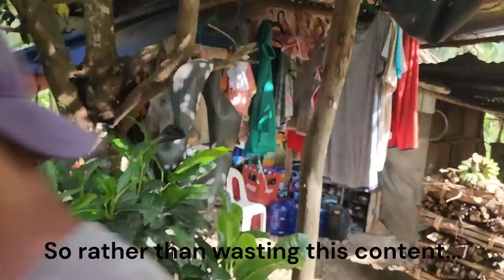A Day In The Life of a Banana Merchant (Danao, Cebu, Philippines)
I am hoping to showcase a wealth of culture and sense of community in the deep mountains of the Philippines.

Thank you for tuning in and for your support of my channel.